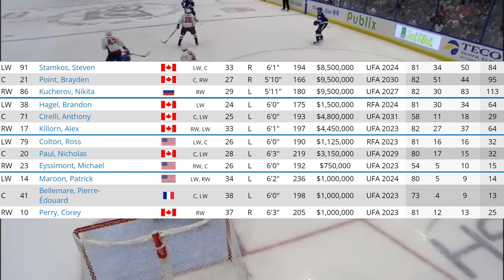Maple Leafs Vs Lightning Playoff Series Prediction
The Tampa Bay Lightning and Toronto Maple Leafs play against each other in the first round of the NHL Stanley Cup playoffs. Toronto is look to finally get past the first round. Meanwhile the Lightning are looking to continue their playoff success. Who do you think will win the series and in how many games? Let me know down below!

$1800 and $1200 USD Prize For League Winner With NO ENTRY FEE